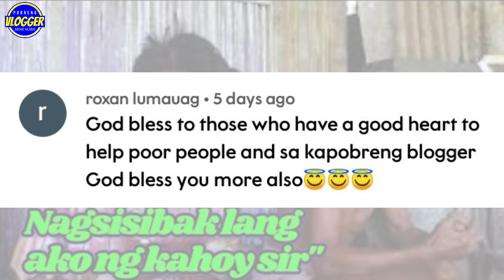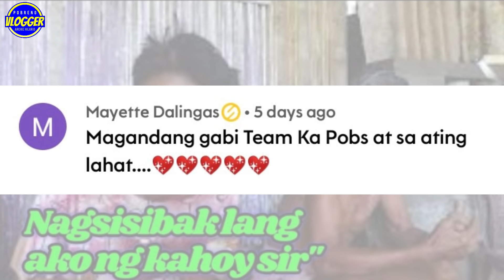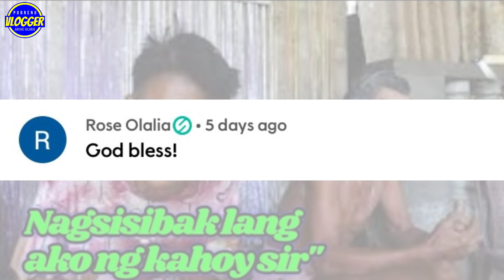PART 2; DALAWANG MATANDA,HIRAP ANG SITWASYON!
PALAALA:
Kapobz Wala pong otorisadong tao ang Pobreng Vlogger dito sa bansa o maging sa labas ng bansa para magsolicit ng pundo para sa aming programa. Mag-ingat po sa mga taong nagmemessage sa inyo at nagpapakilala na kaibigan,kakilala o malakas daw sa pobreng Vlogger at nanghihingi ng pera. Huwag magpaluko!

Huwag din po maglagay ng inyong personal na numero sa comment section.